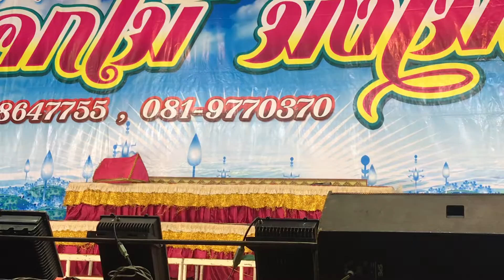ดาวตลก ป้อแป้ 2